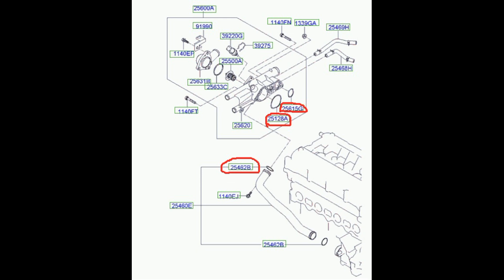Hyundai Sonata Repair Leaking Thermostat Housing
Replace Gaskets
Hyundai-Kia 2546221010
Hyundai-Kia 256422G500
Hyundai-Kia 256412G500